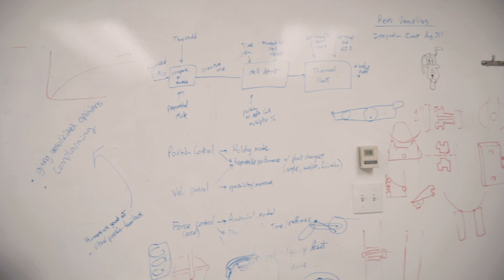Summering in Kendall Square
An internship at Myomo, an MIT spinoff company, gave Safa Jebri hands-on experience building robotic exoskeletons.